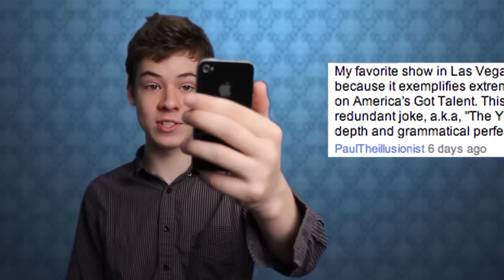The Insider :: Episode 23 :: Keyed Out - theory11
The 23rd episode features a look into Dan White's new Discovery Channel special, "The Supernaturalist", a 3D cardistry video, Roger Ebert's review of Make Believe, ask YOU to submit questions for next week's interview with Justin "Kredible" Willman!